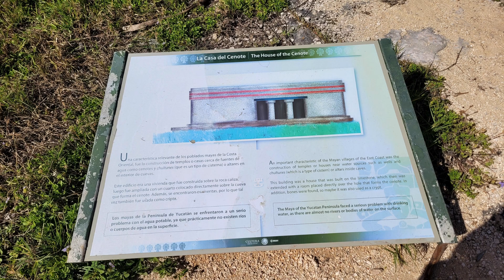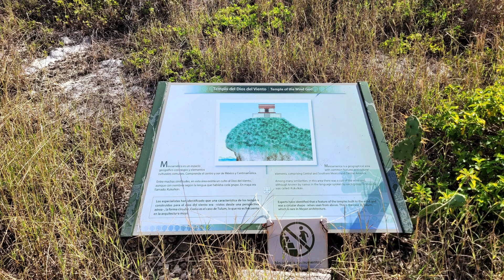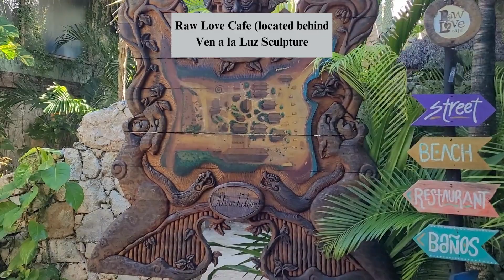Tulum Mayan Ruins, 2024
The Mayan city of Tulum stands 130 km south and 700 years away from Cancun. But the contrast between the two can be measured in more than just distance and time. Cancun is a string of large resort hotels that did not exist before 1974 and specialized in the expected. On the other hand, Tulum was built late in the thirteenth century, during what is known as the Mayan post-classic period.

With a bit of imagination and knowledge, the ruins become a giant puzzle waiting to be pieced together.

Visiting Tulum is a perfect day trip for those who tire of idly lounging around the pool. What sets the site apart from other ruins in Mexico is that it is well-preserved and boasts its inviting beach.

Each Mayan city had a specific purpose, and Tulum was no exception. It was a seaport, trading mainly in turquoise and jade.

As well as being the only Mayan city built on a coast, Tulum was one of the few protected by a wall.

Made of limestone, the 784-meter wall encloses the site on three sides, is seven meters thick, and varies between three and five meters in height. No doubt, this fortification helped preserve the seaport.